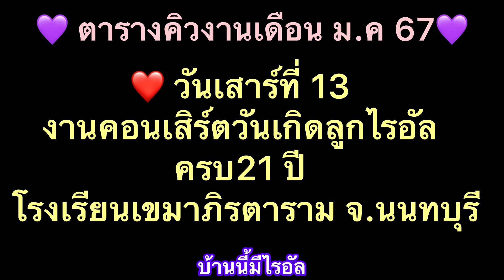ทะเลดาวไรอัลคือดวงใจของแม่ๆงานวันเกิด(ล่วงหน้า)ลูกไรอัลครบ 21 ปี รร.วัดเขมาภิรตาราม นนทบุรีไรอัล